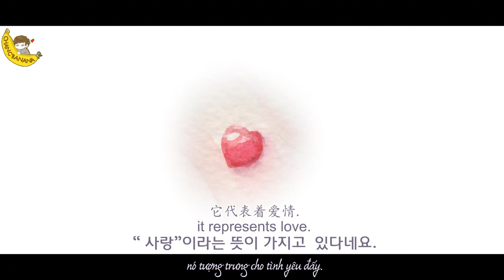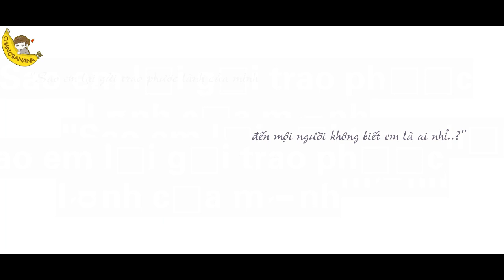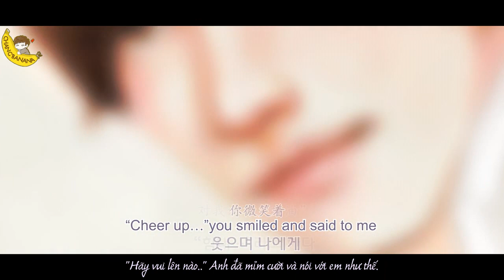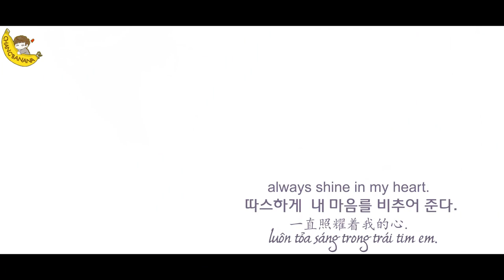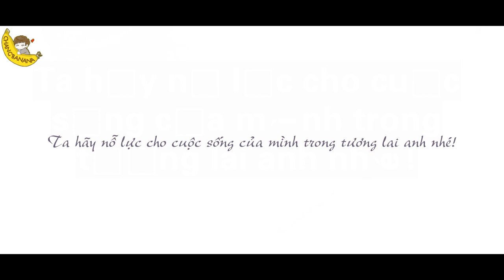[Vietsub][FMV] Love Bean just for you, Shim Changmin - TVXQ! Asia FM in Singapore [Changbanana.com]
Fanmade video from Ourchangmin - Vietsub by Chaba's Subbing Team
Download at Changbanana.com

Produced by Ning
Kor.Translated by Karen
Fanvid from Ourchangmin.com
VietTranslator: thieunu151011
Timer: ballspins
Encoder: hamtaroK